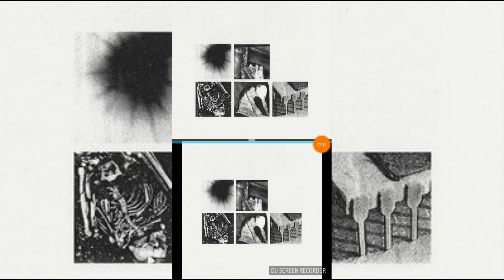Nine Inch Nails Bad Witch Review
Alternative Rock Jazz Fusion Industrial Rock

The Best Tracks
Play that goddamn part
God breaks down doors

The Worst Tracks
(If I had to pick one) Shit mirror and I'm not from the world

Nine out of 10